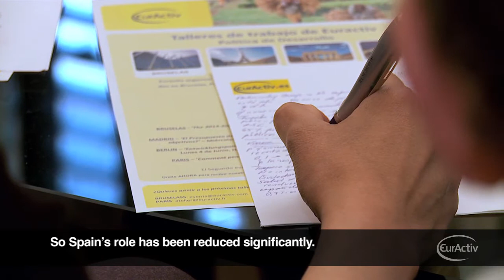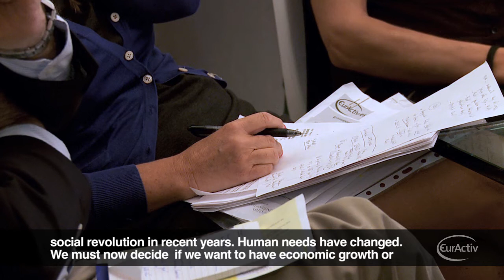The 2014-2020 EU Aid Budget: Enough to do the job? - Madrid 2013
Europe is going through one of the worst economic and financial crisis in decades and governments across the continent have implemented tough austerity measures. In Spain, where cutbacks have been particularly tough, the government recently decided to reduce the budget for development aid by 80%.

EurActiv Spain asked Spanish policymakers and experts in the field if development should be prioritised in austerity-hit Europe and what 2013 and beyond will bring for those in the EU's development sector.